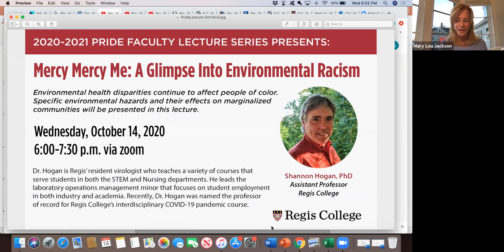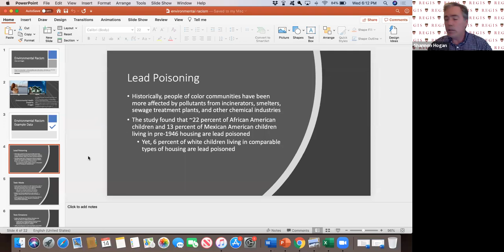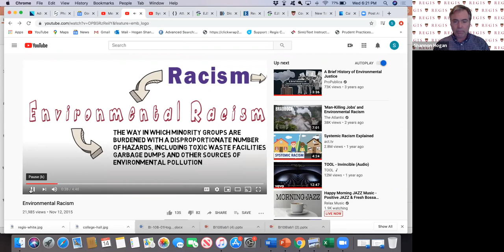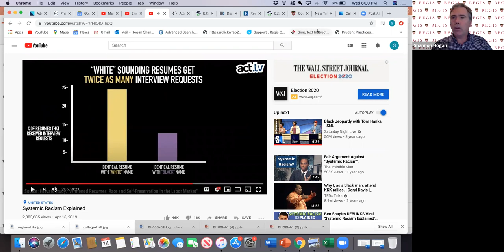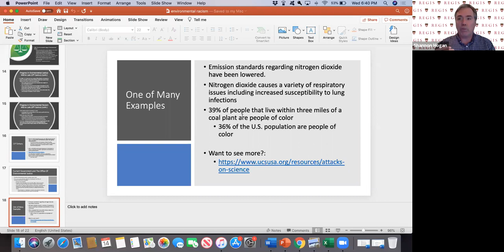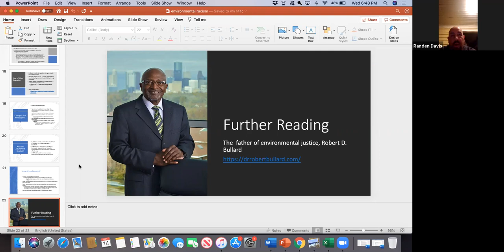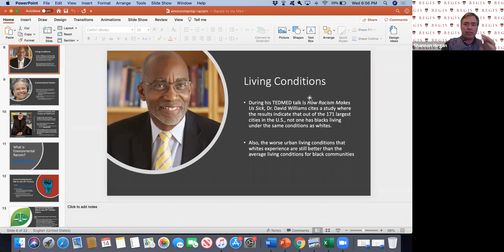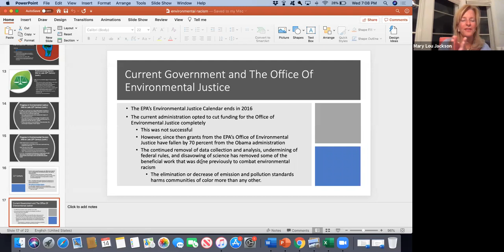Mercy Mercy Me: A Glimpse Into Systemic Racism | Regis College Faculty Lecture Series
Dr. Shannon Hogan kicks off the inaugural Regis College PRIDE Faculty Lecture Series with his engaging and profound lecture, Mercy Mercy Me: A Glimpse into Environmental Racism. The lecture offers compelling insights into the nature of environmental racism, its historical injustice over many generations, and the efforts, or lack of efforts, by states and the federal government to eradicate it. Recorded on October 14, 2020.